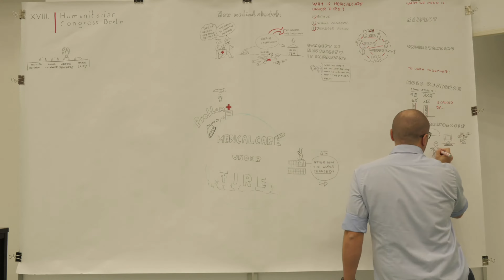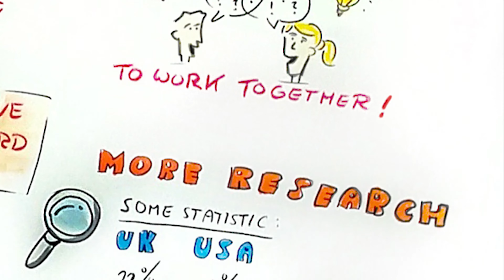Visiolog: Medical Care under Fire. Humanitarian Congress Berlin. MSF & Visionom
Live Visionomization at the Humanitarian Congres in Berlin 2016. Topic: Medical Aid under Fire.
With:
Michiel Hofman, Senior Humanitarian Specialist, MSF.
Mark Laity, Chief Strategic Communications, SHAPE/NATO.
Louis Lillywhite, Senior Research Fellow, Centre on Global Health Security, Chatham House.
Chair: Valérie Petitpierre, Operations Coordinator for the Near and Middle East, International Committee of the Red Cross (ICRC)